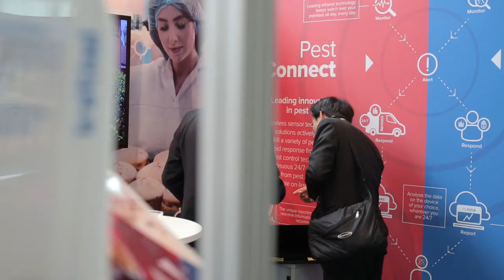Rentokil Initial at the Global Food Safety Conference 2016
Rentokil Initial were proud to sponsor the GFSI Global Food Safety Conference 2016 in Berlin. Over 1000 attendees from across 63 countries attended to help achieve the food safety vision; learning about and discussing lessons learned, hot topics, challenges and disruptions facing the industry. Here is a little snapshot in to our week...